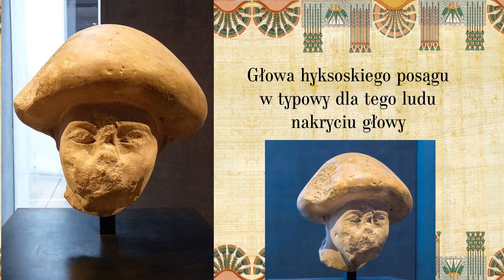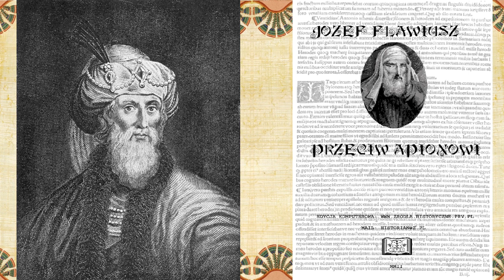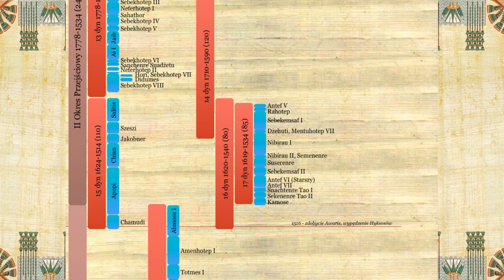Hyksosi - tajemniczy lud który najechał Starożytny Egipt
W dzisiejszym filmie przyjrzymy się Hyksosm, którzy najechali Egipt i okupowali go przez ok. 110 lat.